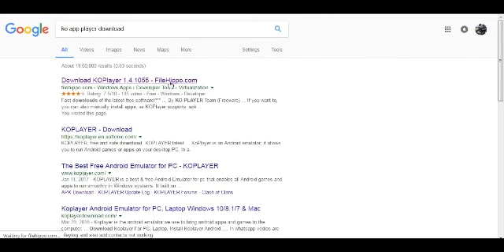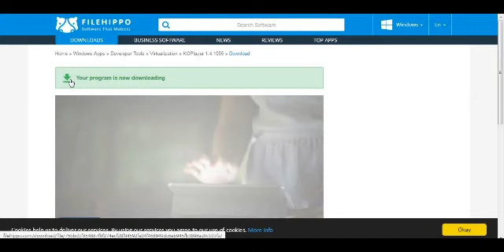HOW TO DOWNLOAD ANDROID EMULATOR FOR FREE